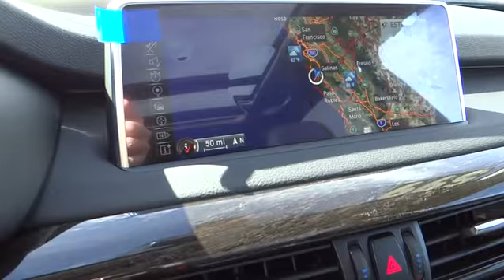2016 BMW X5 Monterey, Santa Cruz, Salinas, Gilroy, San Jose, CA G0P24054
2016 BMW X5

Heated Seats, Moonroof, Nav System, Power Liftgate, iPod/MP3 Input, Onboard Communications System, ALUMINUM RUNNING BOARDS, FINELINE OAK WOOD TRIM. xDrive35i trim, Jet Black exterior and Black Dakota Leather interior. READ MORE!br /br /KEY FEATURES INCLUDEbr /Navigation, All Wheel Drive, Power Liftgate, Heated Driver Seat, Turbocharged, iPod/MP3 Input, Onboard Communications System, Dual Moonroof, Heated Seats. Rear Spoiler, MP3 Player, Privacy Glass, Child Safety Locks, Steering Wheel Controls. br /br /OPTION PACKAGESbr /PREMIUM PACKAGE 4-Zone Automatic Climate Control, Satellite Radio w/1 Year Subscription, Comfort Access Keyless Entry, mulit-function remote control, XLINE Wheels: 19 Light Alloy Orbit Gray (Style 449), Aluminum Running Boards, Satin Aluminum Line Exterior Trim, xLine (3E2), Satin Aluminum Roof Rails, harman/kardon SURROUND SOUND SYSTEM, ALUMINUM RUNNING BOARDS, TRANSMISSION: 8-SPEED AUTOMATIC W/STEPTRONIC (STD), FINELINE OAK WOOD TRIM. xDrive35i with Jet Black exterior and Black Dakota Leather interior features a Straight 6 Cylinder Engine with 300 HP at 5800 RPM*. br /br /VISIT US TODAYbr /Why do people come from as far away as Seaside, Monterey, Salinas, Santa Cruz, Hollister and Carmel, California to buy their new BMW at BMW of Monterey? It's because they like to do business with us. We want you to have the BMW that you want. So shop around, and then come see us! At BMW of Monterey, your new and preowned BMW service needs are met with our staff of BMW trained auto technicians and BMW repair staff. We're a Lithia Motors BMW dealership and you can count on us. br /br /Horsepower calculations based on trim engine configuration. Please confirm the accuracy of the included equipment by calling us prior to purchase. br / Some of our used vehicles may be subject to unrepaired safety recalls. Check for a vehicle's unrepaired recalls by VIN